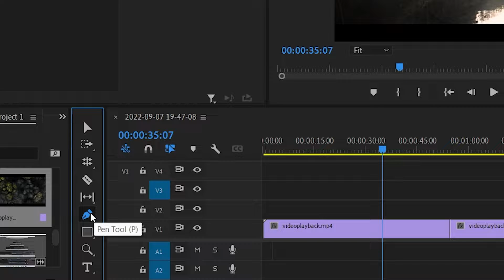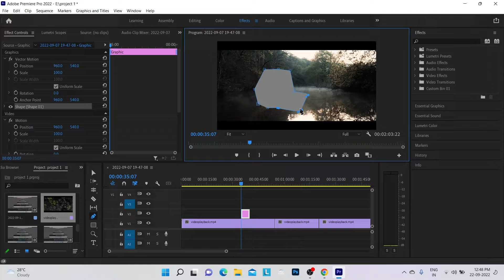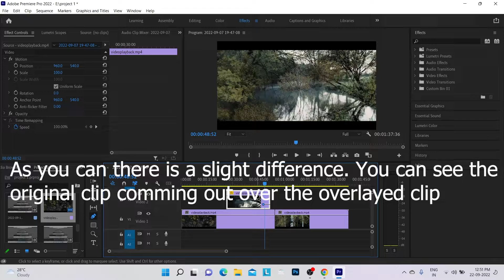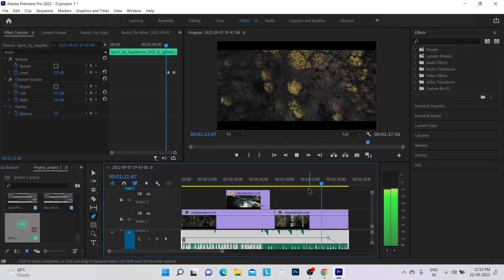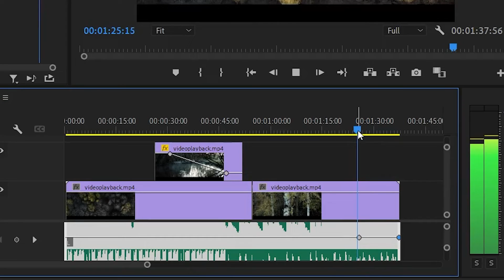Adobe Premiere Pro CC: How to use Pen Tool in video and audio